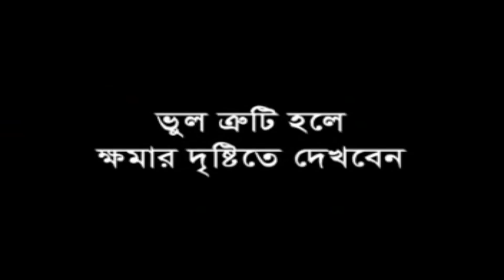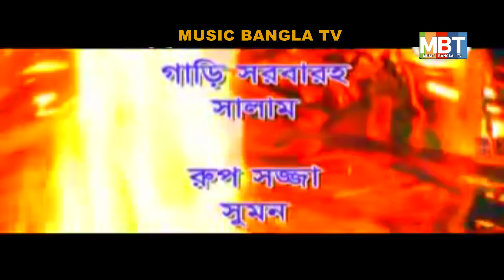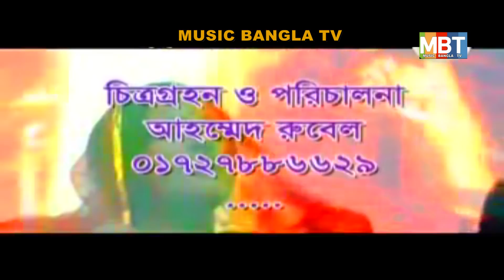চণ্ডিদাস রজকিনি | Chondi Das Ar Rojokini |সত্য ঘটনা অবলম্বনে গ্রামীন কিচ্ছা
Chondi Das Ar Rojokini
চণ্ডিদাস রজকিনি
Singer : Babul Raza
Cast : Chleman | Punny | Labu|
Salam |Bappi Sathi|
Dop : alami Siktar
Director : Rubel Hawladar
Label : Music Bangla Tv

reproduction, redistribution or re-upload is strictly prohibited of this material. Legal action will be taken against those who violate the copyright of the following material presented!